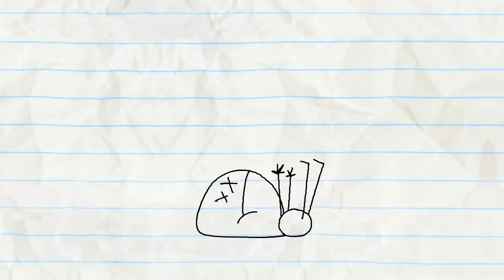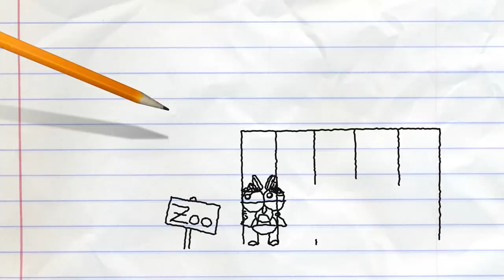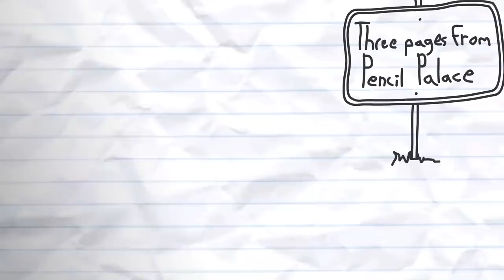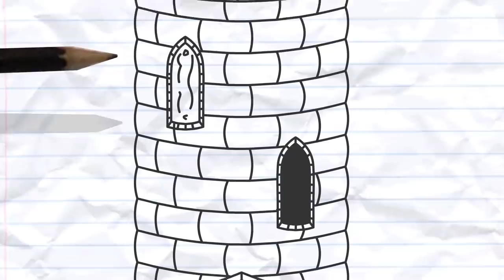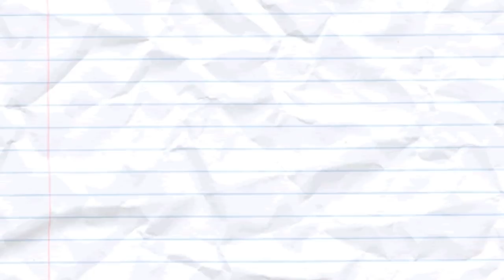Put the Pebble to the Metal! And More Pencilmation | Animation | Cartoons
Put the Pebble to the Metal! And More Pencilmation

1:22 - NO MAN'S HAND

4:35 - DUMB AND DUMBERBELL

5:54 - ONE MAN’S TRASH IS ANOTHER MAN

7:13 - NUTS AND BOLTS

10:19 - GRAPHICAL ERROR

13:15 - CARTASTROPHE

15:56 - TRIPLE THREAT

18:27 - A KNIGHT TO REMEMBER

21:25 - UPS AND DOWNS
What is up? What is down? The pencil gets (us and) Pencilmate confused.

23:57 - BOUNCE FOR BOUNCE
Hank gets a very bouncy trampoline!

25:50 - THE PEN IS MIGHTIER
…than The Pencil!?

CREDITS FOR PUT THE PEBBLE TO THE METAL

Story Editor - Jared Woods
Animation - Christ Scicluna
Palette Design - Lizzy Dolce
Animation Revisions - Christ Scicluna
Composition - Francis Florencio
Coloring - Marcus Jones